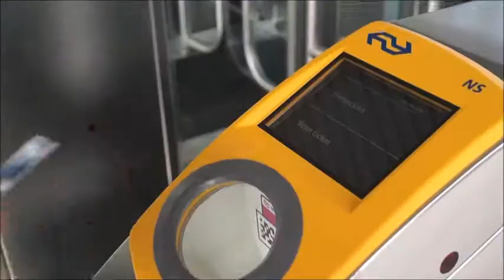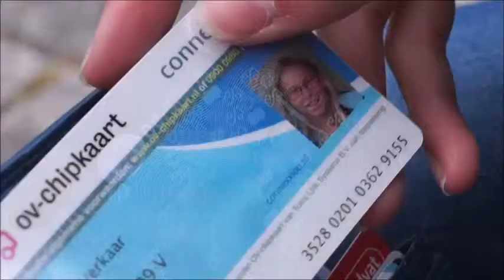'Orphan Black' CKV Minkema